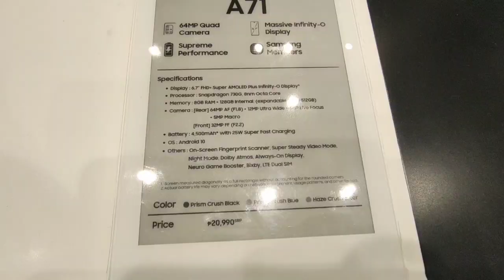unboxing my samsung A71 by mix/ mix rose tv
late upload lang po pero this month dun Naman guysss 😂.

🔹 MIX ROSE TV🔹

Give This Video🔻

Turn The Bell For Notify When Ever I post New Vlog or Video❗

Thank you for always watching my video vlogs and thank you for supporting my channel. I hope my channel will be even more Subscriber just subscribe my channel‼️☺️ And if you are new to my Channel Subscribe Turn on the bell so that no one misses my new video vlogs❗